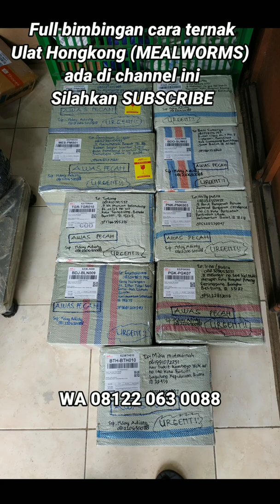Kirim KUMBANG ULAT HONGKONG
Untuk yg mau pesan kepik ulat hongkong, bisa hubungi WA 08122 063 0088
atau bisa melalui

SHOPEE
KEPIK ULAT HONGKONG PAKET 2 GELAS PLUS . Ayo beli di Shopee!